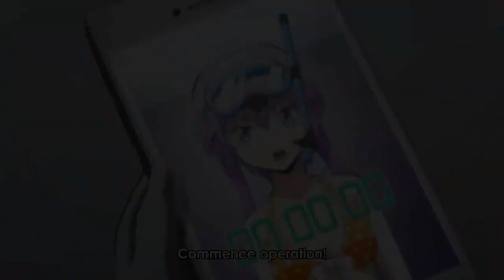暗殺教室 面白いクラス #41 潮田 渚3 - ユーモラスな暗殺任務 || Ansatsu Kyoushitsu Nagisa Shiota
► Anime: 暗殺教室 面白いクラス #41 潮田 渚3 - ユーモラスな暗殺任務 || Ansatsu Kyoushitsu Nagisa Shiota ||

学校が2学期のセッションに戻ると、生徒は戻ってきます。 夏休みに島で悪用された後、クラス3-Eは、先生である滑りやすい殺せんせーに目を向けて、刃を研ぎ続けます。 しかし、新旧両方の敵の暗殺者がタコの頭の賞金の増加を求めているため、彼らは教師だけでなく心配する必要があります。

さらに、クラスAのライバル、および国木ヶ丘中学校の恐ろしい校長は、クラスEが学業の卓越性を達成することを妨げています。 これらすべての障害が彼らに対抗しているので、グループは敵を克服し、教師を暗殺するという目標を達成するために協力し続ける必要があります。